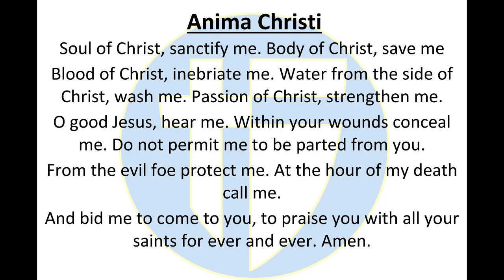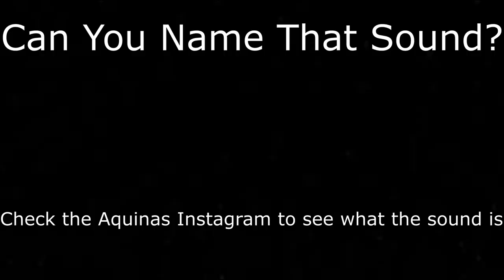The Halo Morning Show 2/28/23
Announcements and more for Tuesday February 28th 2023.